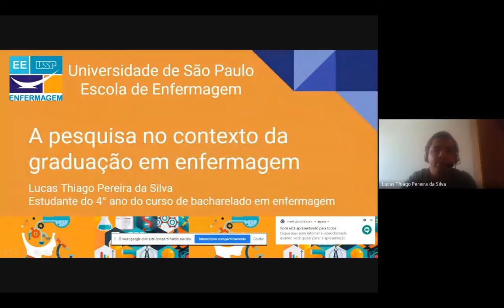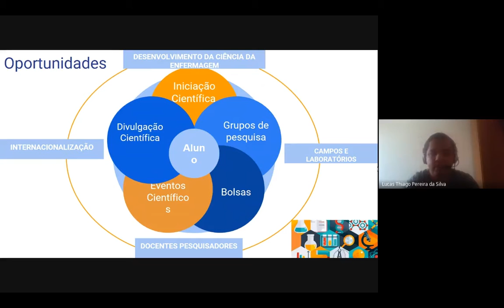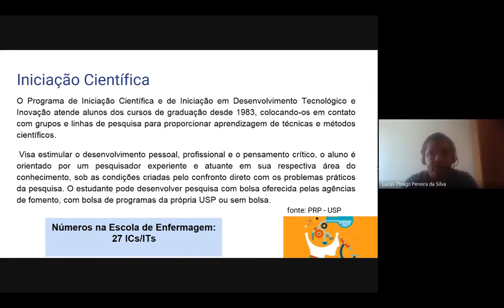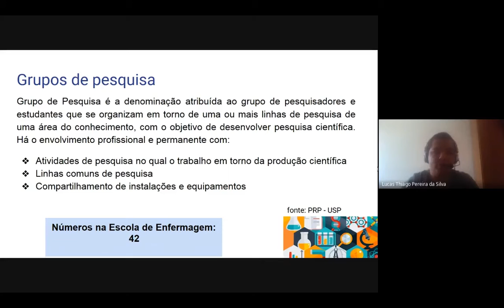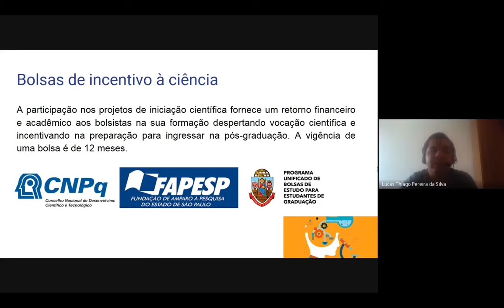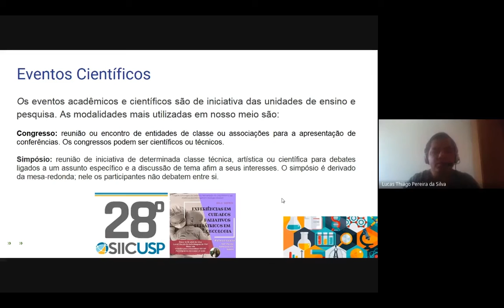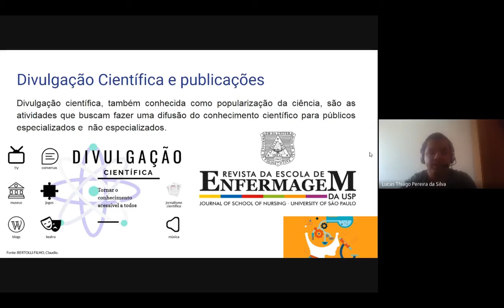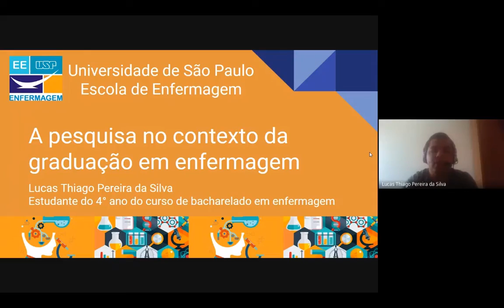Feira USP Profissões 2020 - Pesquisa no contexto da Graduação - Lucas Thiago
Pesquisa no contexto da Graduação - Lucas Thiago - Aluno de Graduação